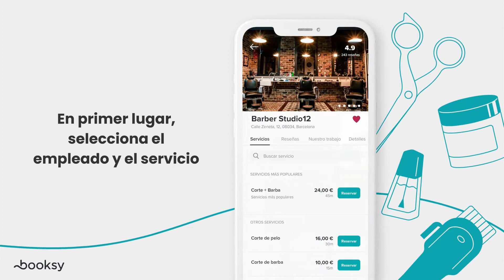Familia y Amigos